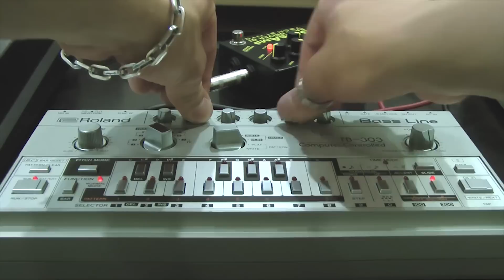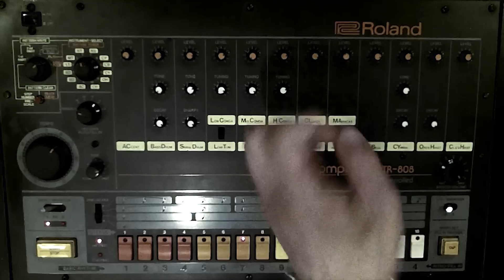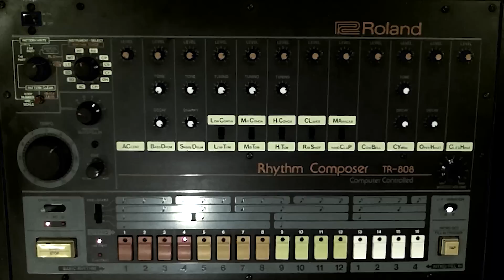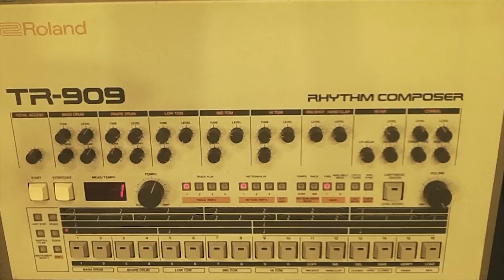Van Der Funk - Is On Acid -- Roland TR 909, TR 808 & TB 303 Acid House Jam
Track:  Van Der Funk - Is On Acid

TR 909 loves TR 808 who loves TB 303! Summer of 88 style Acid House track performed using the three most iconic analog relics in dance music. The long winded process of programming each unit in song mode and synced together was performed to create this 4:00 jammy of pure Acid House.